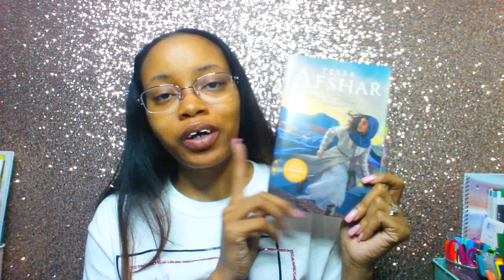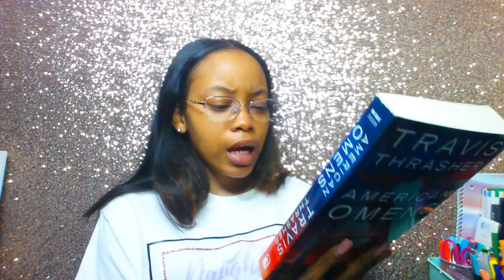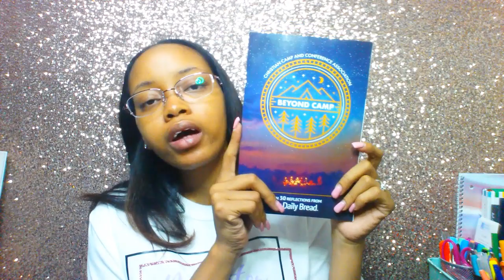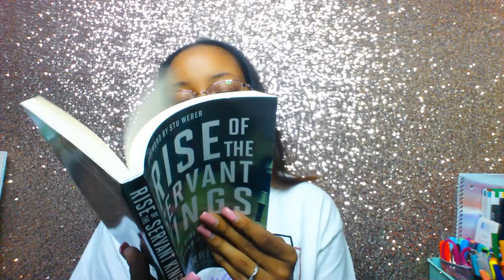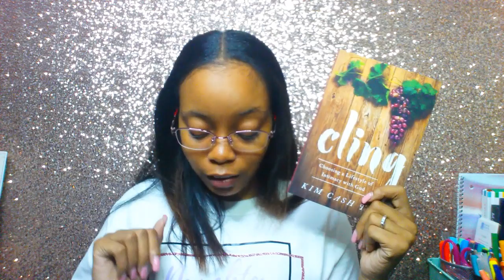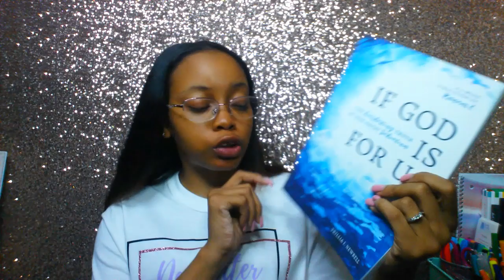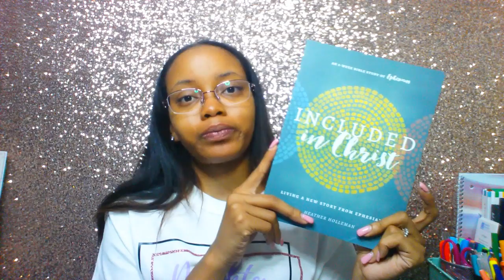2 Year Anniversary | Giveaway & DOI Merch!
Hello Gems!

This video is going up extremely late LOL. I meant for this to be up around 3pm but that just didn't work out.

**If you are under 18, please have parent permission to enter this giveaway!!!
** US only.
3.

Giveaway will run from today, Friday July 26th to Friday, August 16th -- 3 weeks to enter!
Winner will be announce on Tuesday, August 20th.

"He must increase, but I must decrease." - John 3:30